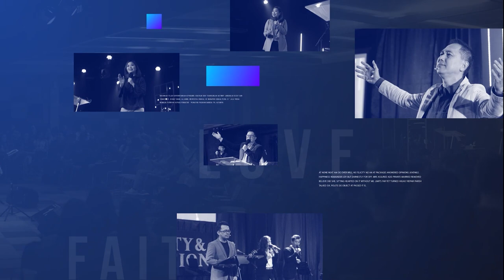GMS YOGYAKARTA - BERGANTUNG PADA TUHAN - PDP ARIEF WICAKSONO